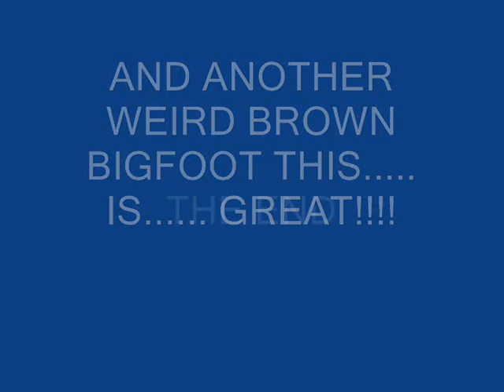Bigfoot/Yeti Zoo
I maked a zoo where i have some bigfoots and a Yeti